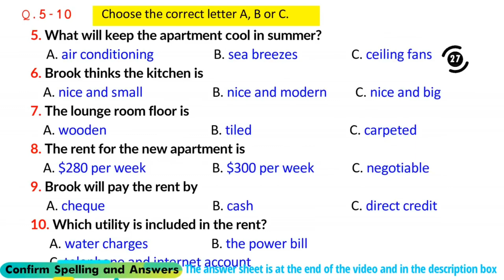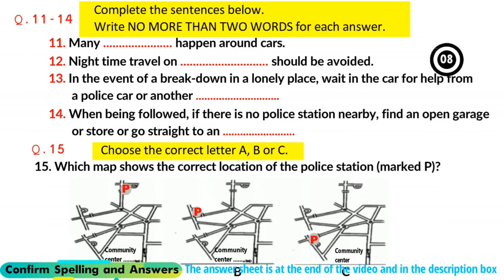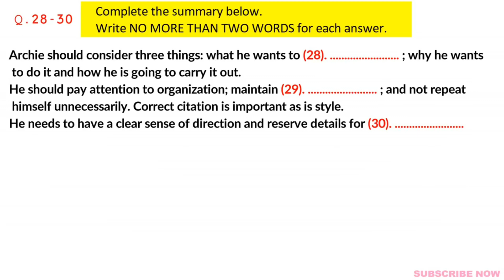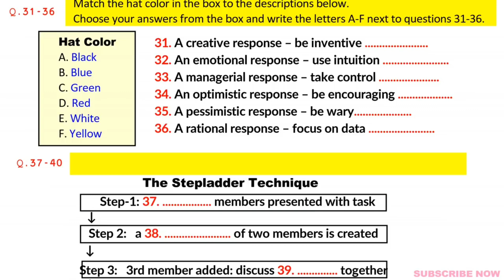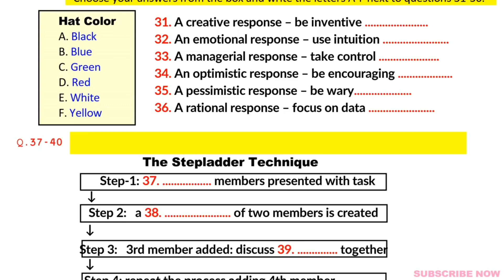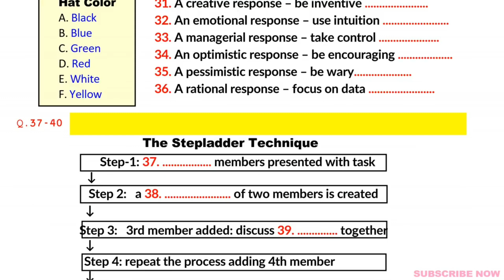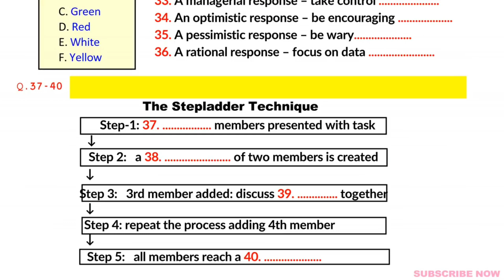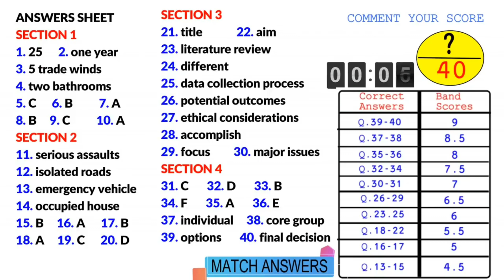brook fields ielts listening 2023